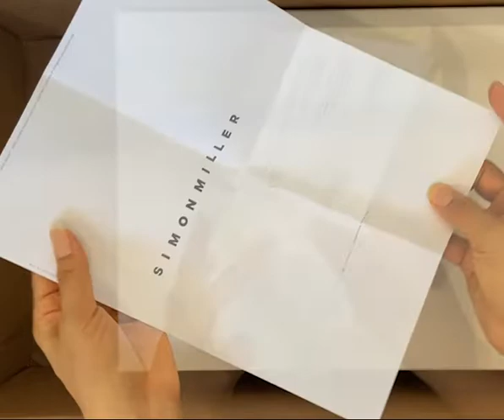Simon Miller Vegan Platform Bubble Clog Sepia Brown